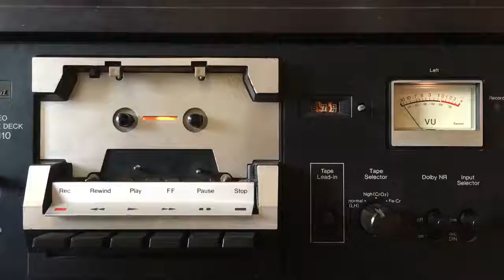(On Tape) Red Hot Chili Peppers - Under the Bridge